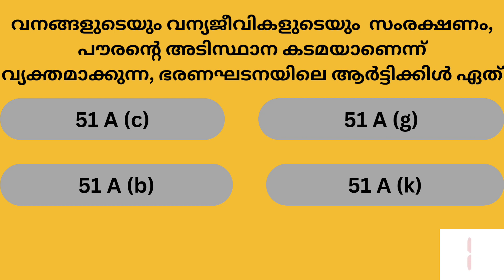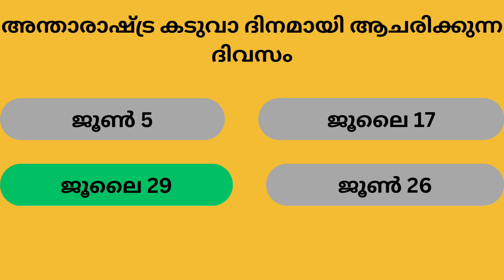Kerala PSC Previous Year Questions And Answers # MCQ # GK # General Knowledge